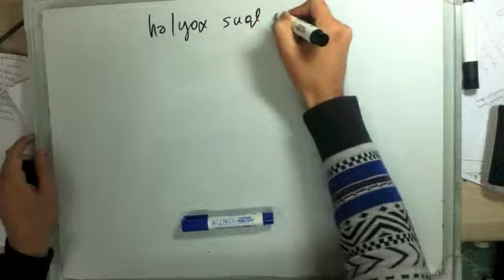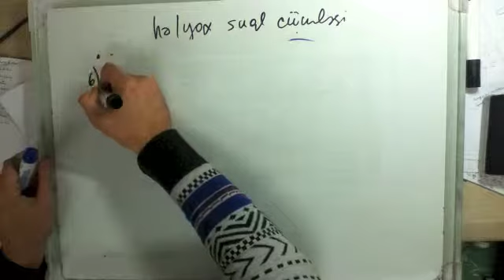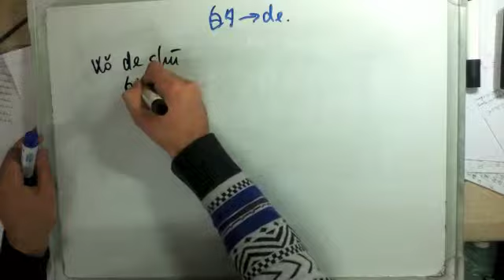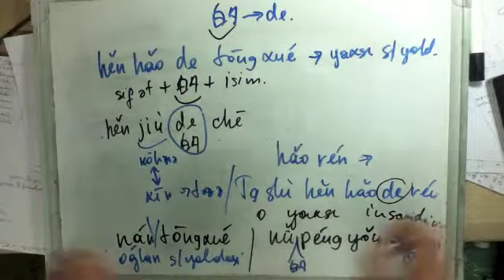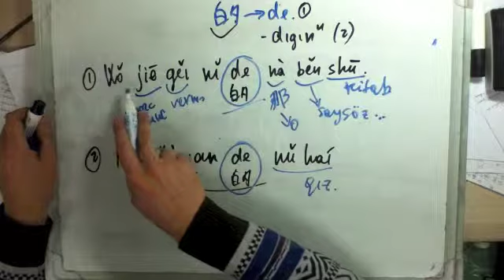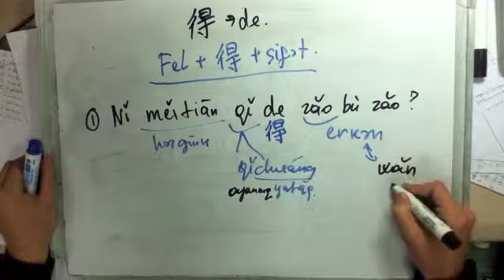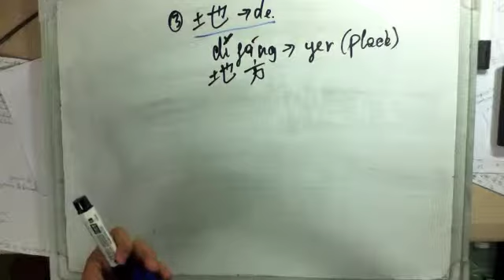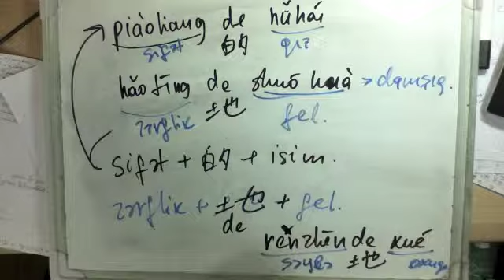(Dərs 20 - 第二十课 - Lesson 20) 得,地,的 - de hissəciyinin açıqlanması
Hamının çaşdırdığı və bilməy istədiyi mövzulardan biri, biraz çətin ama marağlı bir mövzü.

Çin dili öyrən - 学习汉语 - Learn Chinese

Çin dili öyrən Azərbaycanca, 学习汉语用阿塞拜疆语, Learn Chinese in Azerbaijani. Cin dili oyren

Suallariniz ve tekliflerinizi commentle ve emailime unvanliya bilersiniz.

Nanjing University Aeronautics and Astronautics, 南京航空航天大学.

Mehdi Gulmammadli.